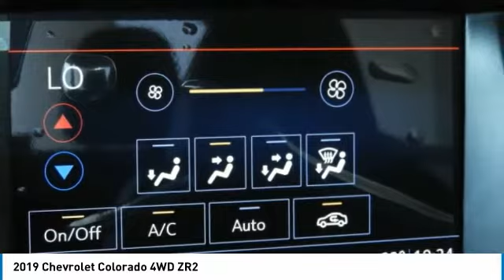2019 Chevrolet Colorado K1346626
2019 CHEVROLET COLORADO Garland, TX
Stock# K1346626

Jupiter Chevrolet
11611 Lyndon B Johnson Fwy

Blue Metallic 2019 Chevrolet Colorado ZR2 4WD 8-Speed Automatic V6 17 x 8 Aluminum Wheels.

2019 Chevrolet Colorado ZR2 4WD includes our Jupiter Advantage: Lifetime power-train limited warranty, alloy wheel protection, door ding protection and MORE! Excludes GM Certified Vehicles, other restrictions may apply. Ask your sales associate for details. Recent Arrival! Price includes: $1,000 - General Motors Consumer Cash Program. Exp. 07/31/2019, $1,000 - GM Loyalty Towards Purchase Private Offer. Exp. 07/31/2019, $750 - Chevrolet Bonus Cash Program. Exp. 07/31/2019, $500 - Chevrolet Bonus Cash Program. Exp. 07/08/2019 Price includes 9% Dealer Discount
2019 Silverado Dbl/Crew LT /RST/2LT
Equinox
Suburban/Tahoe
Traverse
Colorado